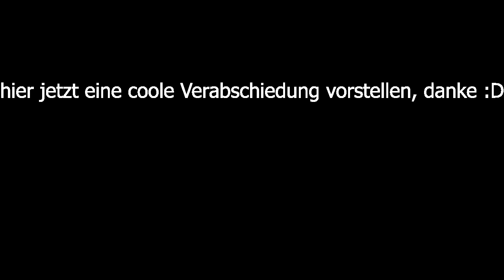Vanlife Vlog/ Woche 3 Teil 1: das kleine Venedig oder die große Verarsche?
Auf dem Weg zurück nach Lissabon habe ich einen Zwischenstop in der kleinen Stadt namens Aveiro gemacht...aka "das kleine Venedig von Portugal".
Wieviel Venedig wirklich in der Stadt steckt kannst du gerne selber beurteilen :D
lass es mich gerne in den Kommentaren wissen :)

willst du gerne mehr Eindrücke sehen und live dabei sein?

gefällt dir das Video oder diese Vlog Reihe, dann gib gerne eine positive Bewertung ab. :)

bis die Tage, bye